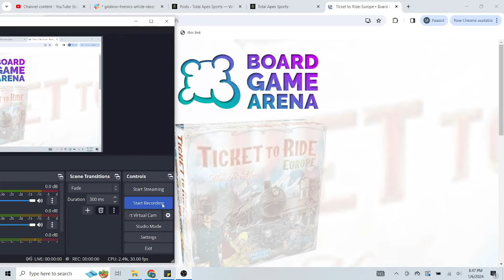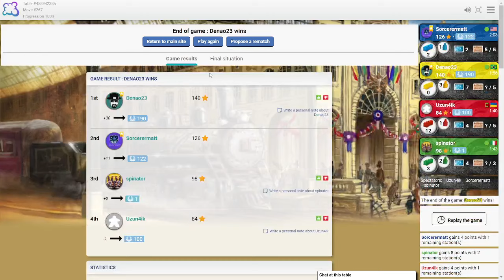Ticket To Ride Europe: I Feel For Green On This One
I would feel a lot worse for green if it wasn't for a late game play...